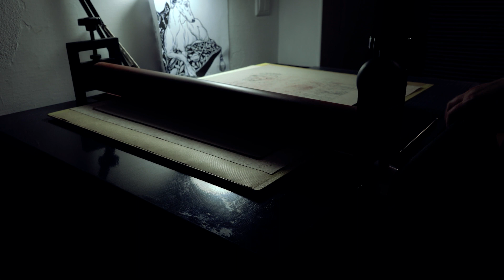Printing through the night - Greyhound- lino print process relaxing video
I have trouble sleeping. So I made this print over a couple of sleepless nights. It's a very relaxing video, maybe it will help you sleep :)

I use Forbo Walton soft grey lino (battleship grey lino) and Traditional Relief Gold ink from Cranfield colours .

Linocut tools are Flexcut and Pfeil.

The paper I used for this print is Himalayan handmade paper.

My press is from @theportableprintingpressco

0:00 Carbon transfer
0:25 Going over the drawing in ink
6:17 Carving
12:45 Preparing the block for printing
14:27 Printing
15:19 Revealing the print